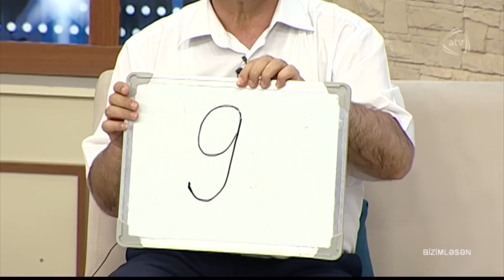BizimləSən (07.07.2016)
Qonaqlar: Könül Kərimova, Qəzənfər Abbasov, Nuriyə Hüseynova, Anar Şuşalı